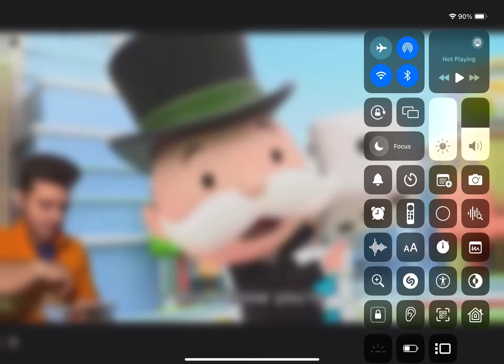Monopoly Go! Ads | Talking Man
Monopoly Go! Play Now!
By: Scopely, Inc.